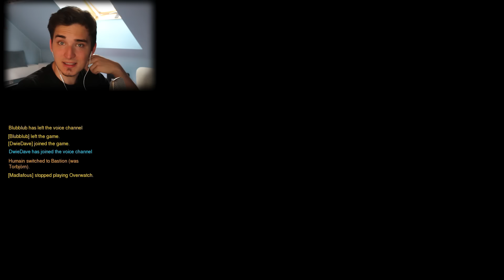OverWatch | #1 | TRACER | CZ/SK | PC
--- OverWatch ---

Snap: lelekcz

 --- Adresa na balíky ---
Ondřej Kvarda, Pošta Brno 20, Tuřanské nám. 3, 620 00, Brno
(vždy mi nejlépe napište, abych věděl že mám něco očekávat)

Live Gamer Extreme (pro PS4 a XONE)